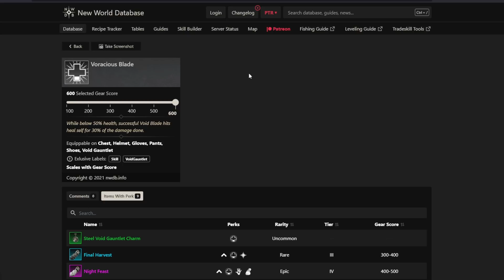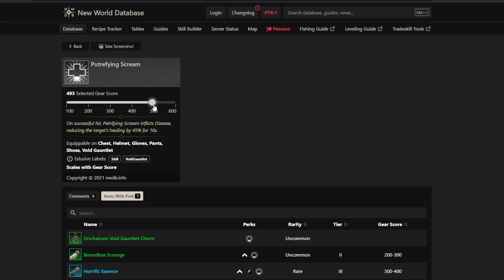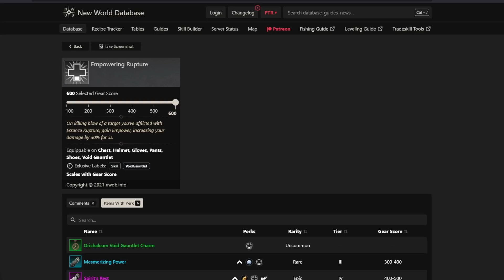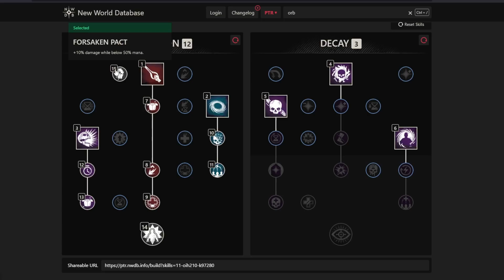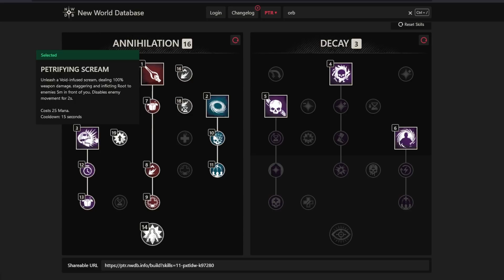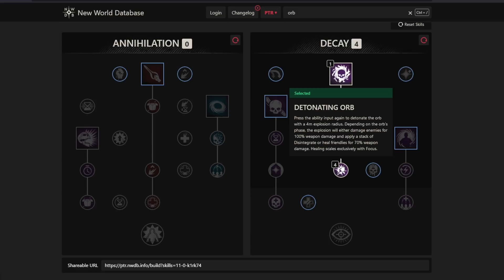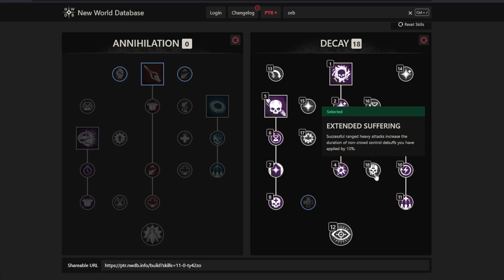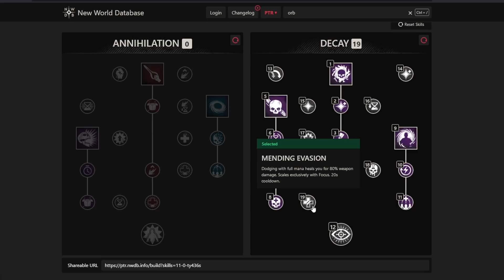INSANE Anti-Heal, Cooldown Resets & Crit Chance! Void Gauntlet Skill Trees & Item Perks Breakdown!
The next New World weapon, Void Gauntlet is on the PTR now. In today's video, we're breaking down the abilities, how much damage it does and how much utility it provides. We're looking at item perks that provide antiheal, it's massive cooldown reduction and crit chance!

Timestamps:
00:00 Void Gauntlet Introduction
00:55 Annihilation skill trees & item perks
06:07 Decay skills & item perks
11:27 Annihilation full skill tree
22:05 Decay full skill tree

Ross Bugden - Ice and Fire